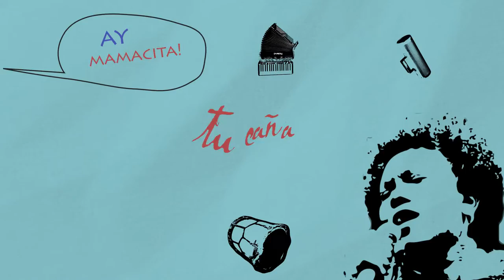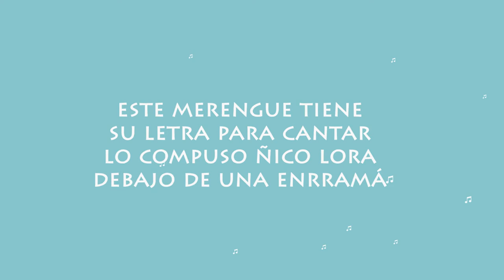Xiomara Fortuna - Caña Brava (Video lyrics).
Caña Brava - Xiomara Fortuna

Caña Brava y Algodones (Merengue)
Mi madre siempre cuenta, que cuando yo tenía un año y algo, fué a Santiago a cambiarse los
lentes, cuando le tocó su turno me dejó con las personas que esperaban, dice que cuando
regresó, yo estaba entreteniendo a la gente, cantando y bailando Caña Brava. Luego pasó
muchos años diciéndome “Xioma, graba Caña brava, que tú lo cantabas cuando eras niña”, así
que llegó el momento de complacer a mi madre e interpretar un merengue que da gusto cantar,
y recordar a la Soberana cuando lo cantaba en TV y yo me quedaba embelesada y hasta un “jiii!”
del Caballo Ventura me salió. Lo uní al merengue de los algodones, que también aprendí de
joven; más hice una inspiración dedicada a Don Ñico Lora, el Hombre Merengue, el que
acordeón en mano se paseó por todo el país alegrando a todos y todas con su encanto y su canto.